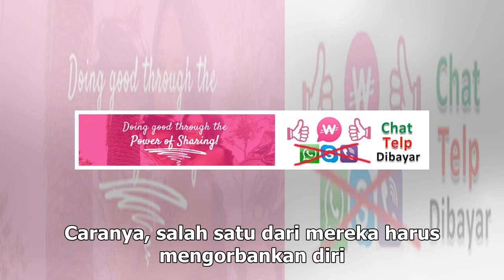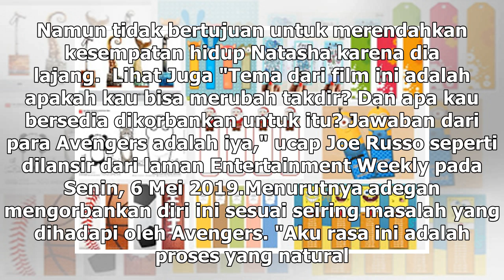Manis Studio | Akhir Dramatis Black Widow di Avengers: Endgame Picu Kontroversi - VIVA